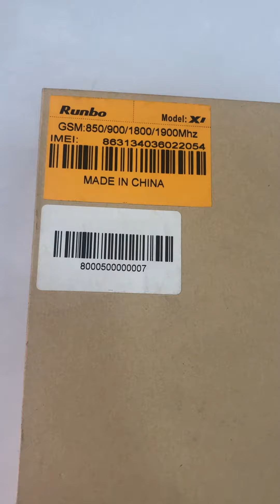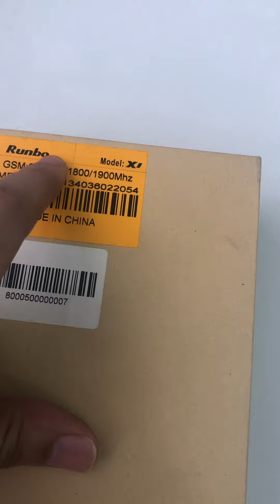Runbo_x1_هاتف_البر